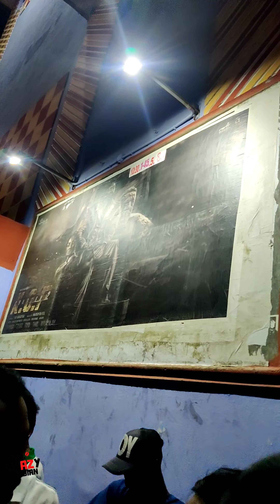KGF Chapter 2🔥 ₹150 Crore in Day 1😨 // Dhubri Bishnu hall ka House Full // theCrazyIndian.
Hey Viewers,

What an Unbelieveable movie it was.

The long awaited Movie KGF chapter 2 is in theaters now.

There is no match with this movie and other. Its a 5star rating movie. If you haven't watched it yet. Run out tommorow for the Show.

Do not miss the unexpected incredeble scenes.

Rocky bhai just nailed it this time🔥
This video is a short story of me and buddies out in the cinema hall. Hope you will show love and support.